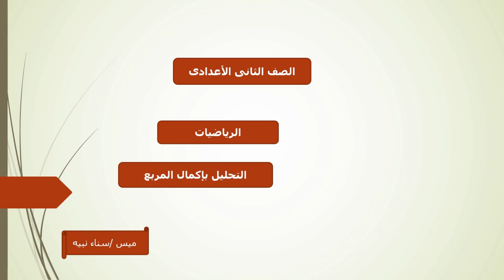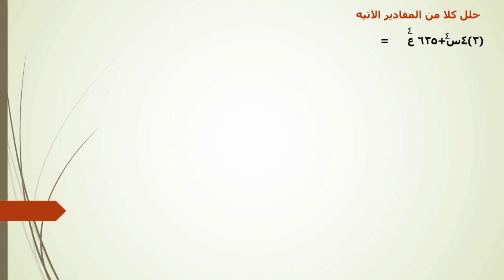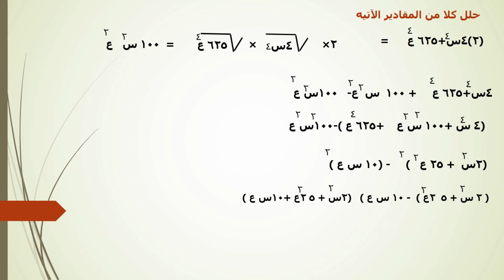التحليل بإكمال 2ع مس سناء جبر المربع جزء 1